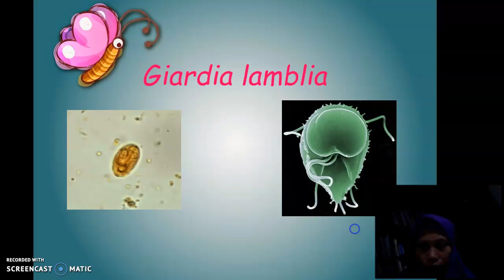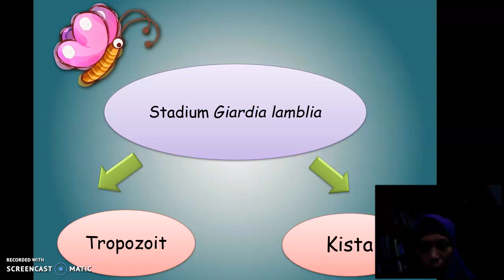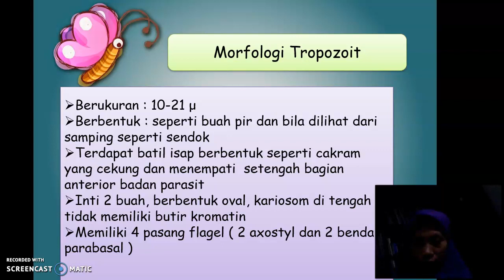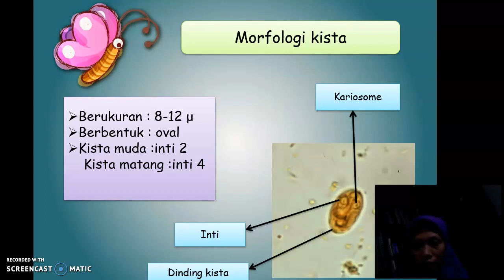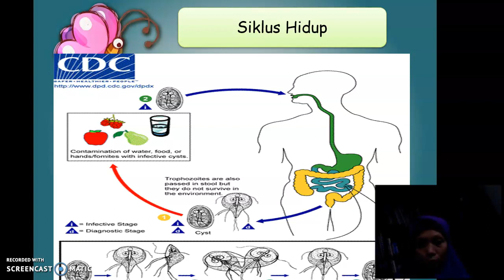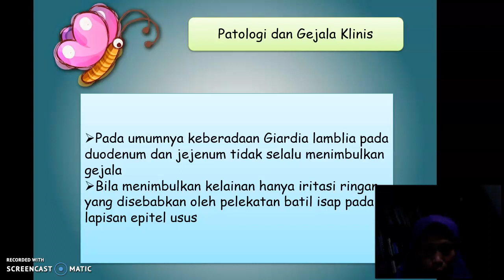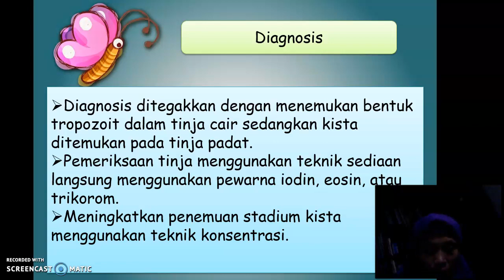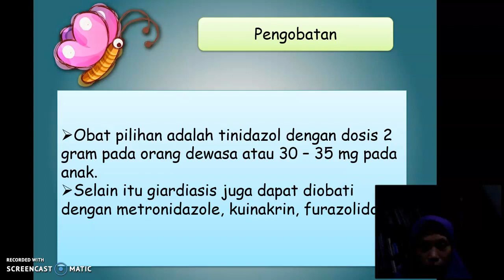giardia lamblia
Materi Protozoa usus Giardia lamblia